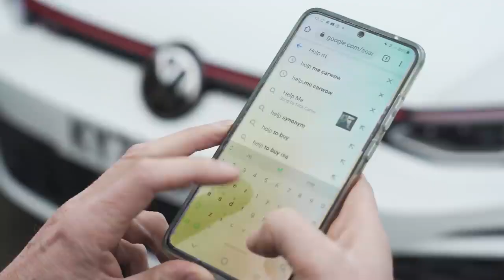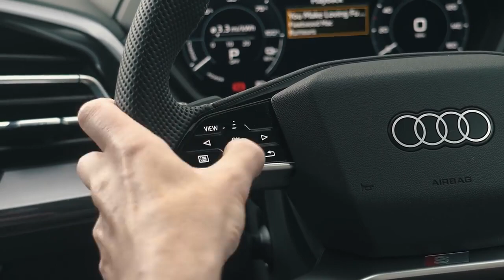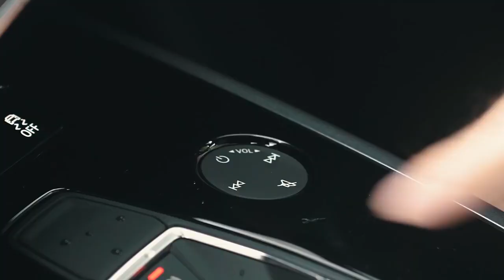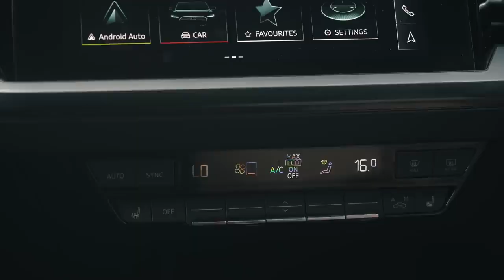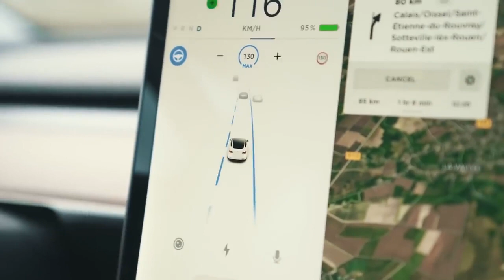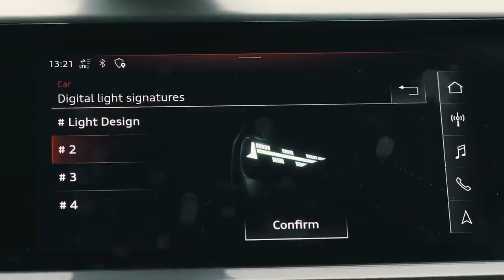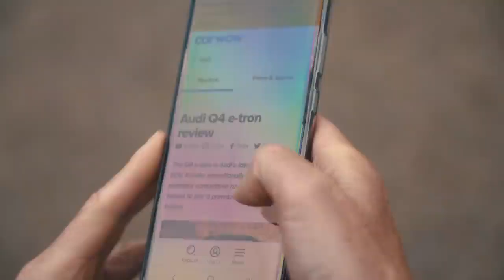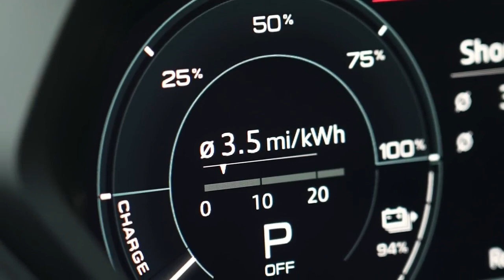Audi Q4 e-tron 2021 The Best Electric SUV You Should BUY ?? !!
Mat Watson Reviews  for you the Audi Q4_e_tron_2021 and reveals how to save money by buying one …

Email for credit or removal.